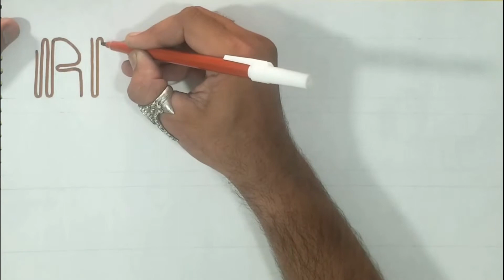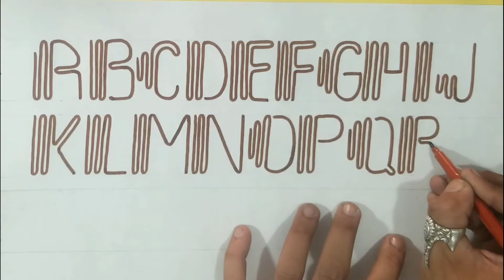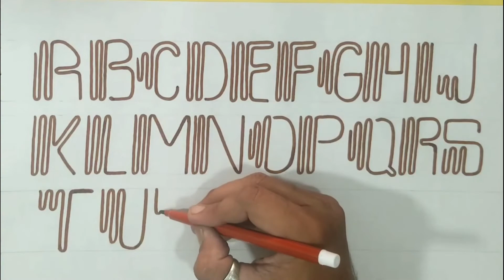original curved latin alphabets handwritting atoz - cursive writing || capital letters || beginners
original curved latin alphabets handwritting atoz -  this video teaches you to write capital alphabets in cursive handwriting letters...  this video teaches you to write small alphabets in cursive handwriting letters...